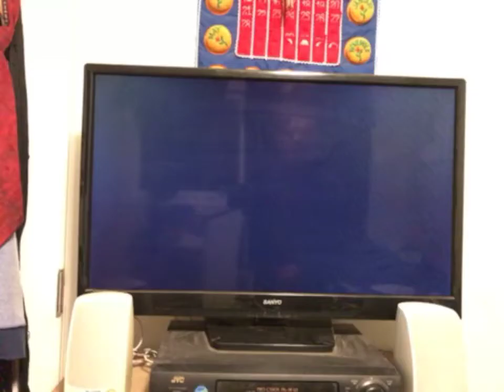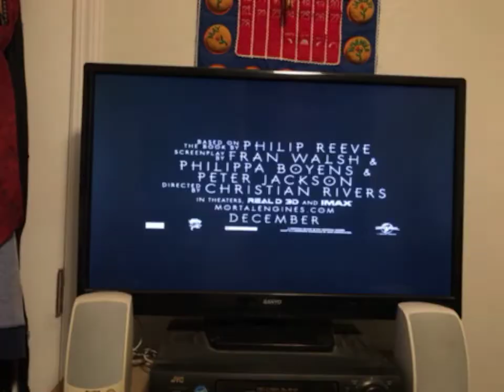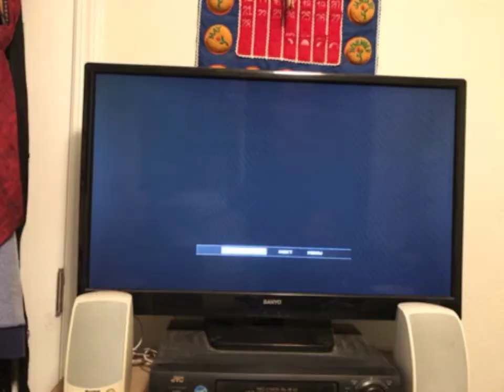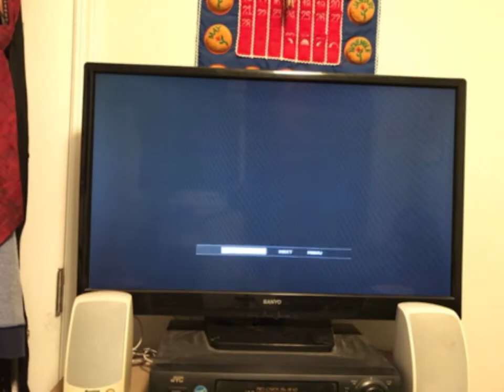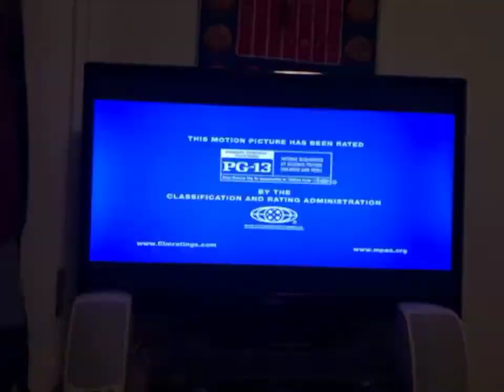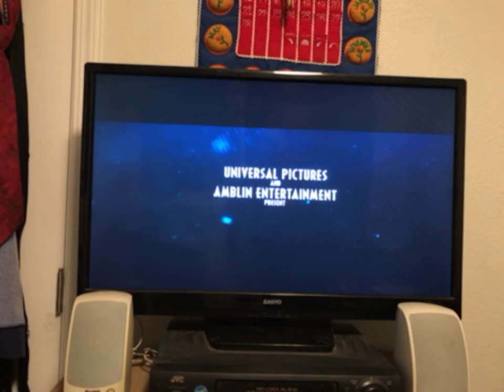Opening To Jurassic World Fallen Kingdom 2018 Blu-ray